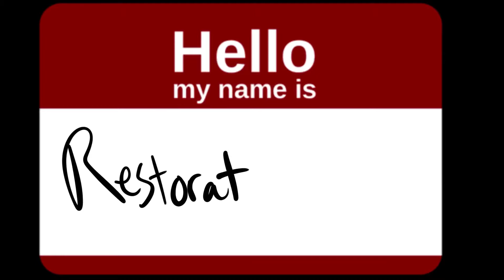Week Two - People Following Jesus